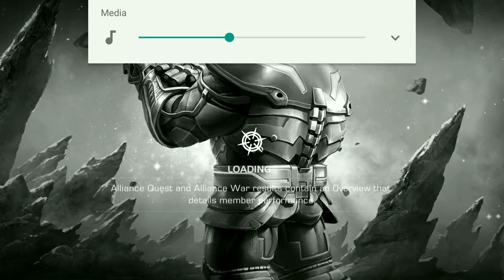Chadwick & Tom's Champion Challenge - Thanos ( Marvel Contest Of Champions ) (2018)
Chawick & Tom's Champion Challenge Round 4 - Thanos Fight .

4* Star Lord Vs Thanos ( One Shot 💪)

Chadwick boseman (aka black panther) and    Tom Holland (aka spiderman) have prepared Chadwick & Tom's Champion Challenge for you to train for the contest's upcoming infinity war event. The Avengers Can't wait to see if you are fit for the what is to come! Do you have what it takes to Challenge Black panther and Spiderman ? Face Chadwick's team in Quest 1 & 3 and Tom's team in Quest 2 & 4 to demonstrate your strength!